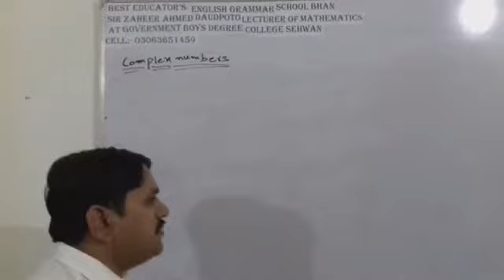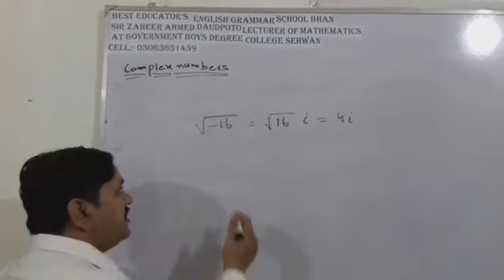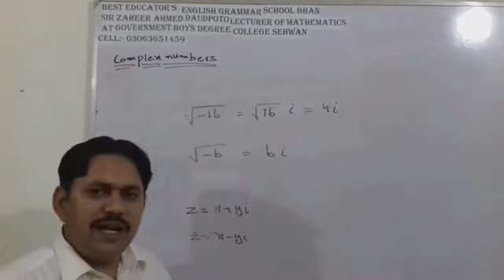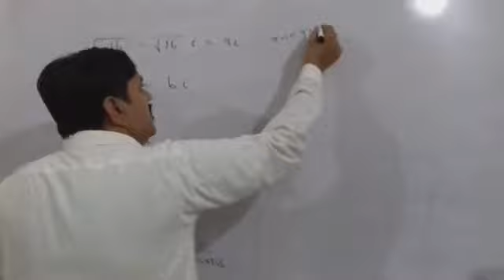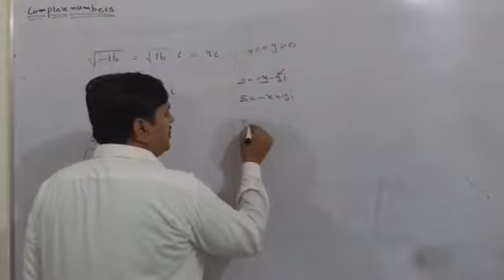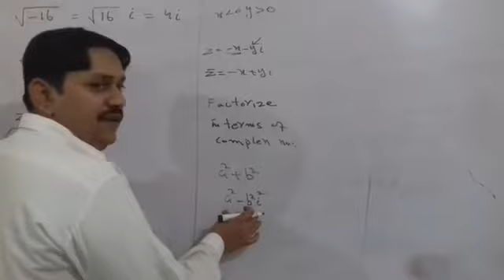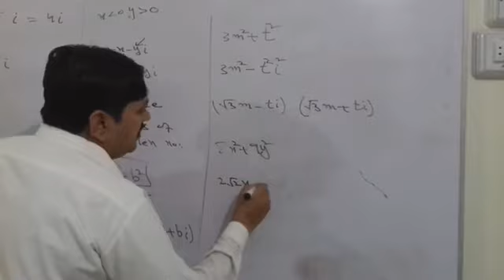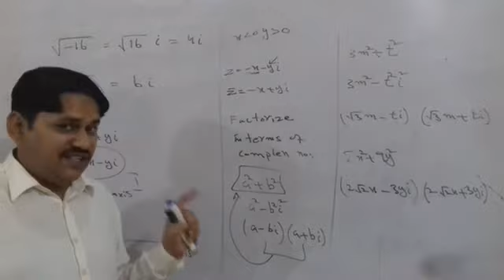Chapter No.2 Lecture 03: Complex Numbers | By Zaheer Ahmed Daudpoto